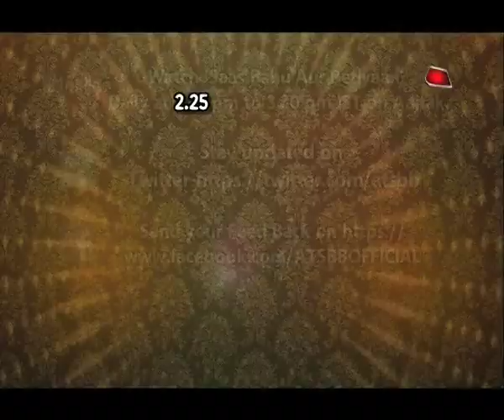Rishta Likhenge Hum Naya: ROMANTIC MOMENTS Between Ratan & Diya!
Checkout these romantic moments between Ratan & Diya in Rishta Likhenge Hum Naya..